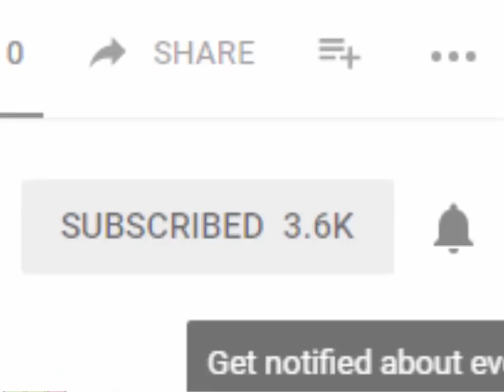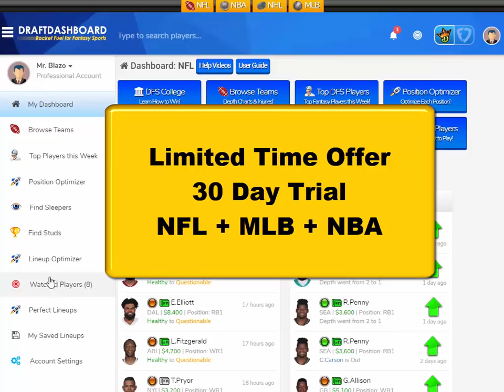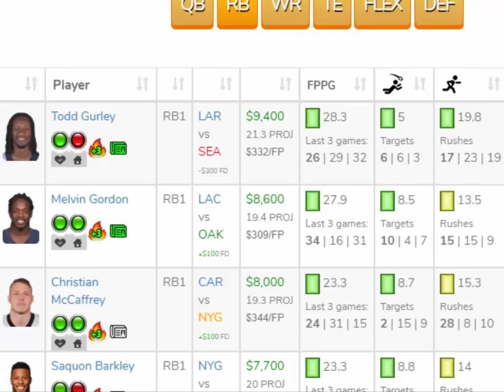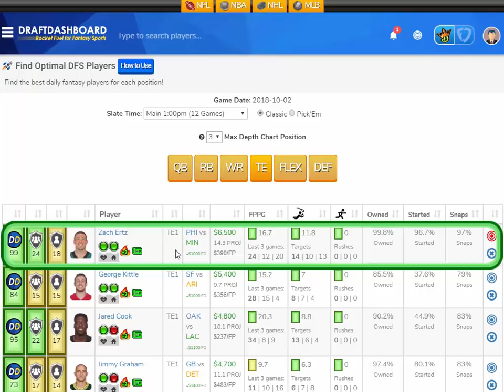Week 5 NFL Fantasy Football Advice + DraftKings Picks and FanDuel Picks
Week 5 NFL Fantasy Football Advice + DraftKings Picks and FanDuel Picks Try our DFS Tools for more Daily Fantasy Football Strategy.